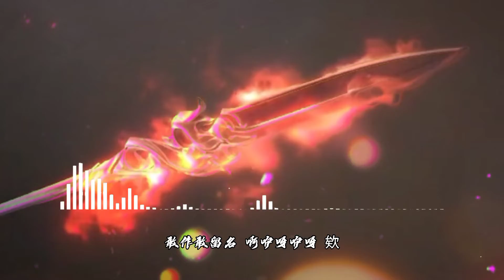王者荣耀 云缨 主题曲